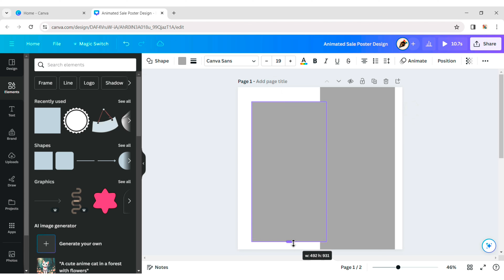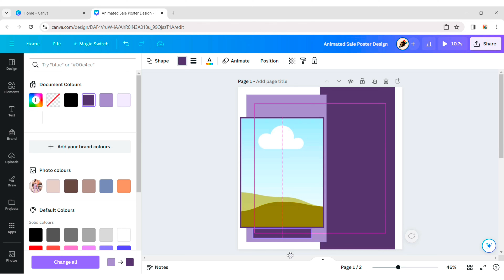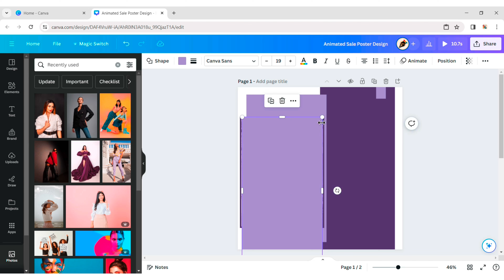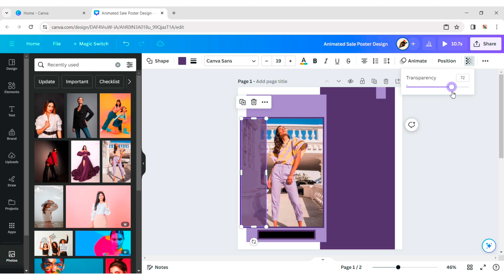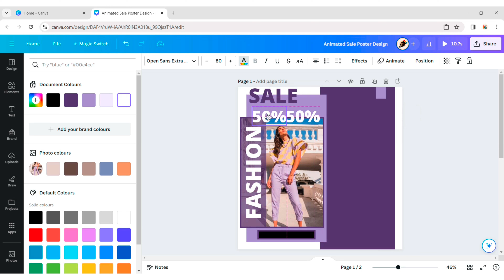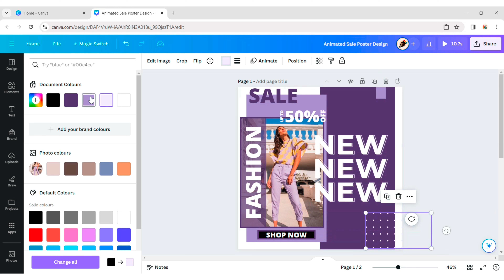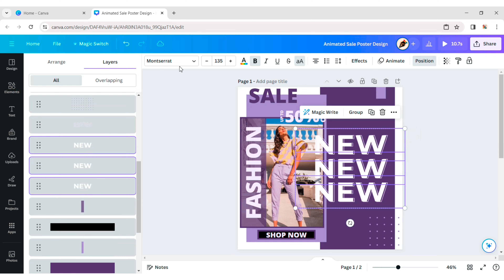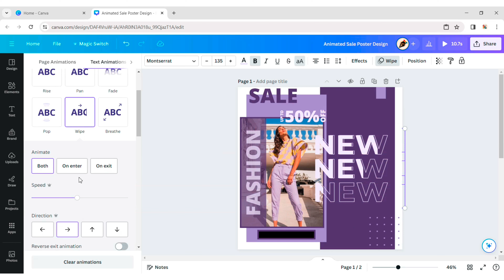Animated Sale Posters using Canva | Ad Poster Design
🎉 Elevate your marketing game with my latest YouTube tutorial! Learn how to create a stunning Sale Ad Poster from scratch using Canva.

🖌️💻 I'll guide you through the process, sharing tips on impactful design, attention-grabbing visuals, and effective messaging. Ready to boost your promotional efforts? Watch now and craft eye-catching sale ads effortlessly! 🚀